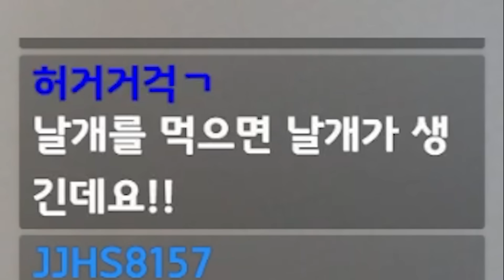24시간 굶고 뿌링클 먹방